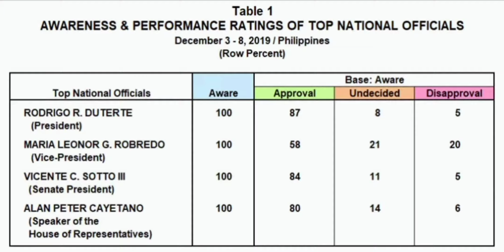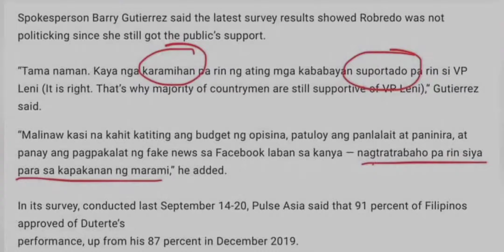DUTERTE #1 PA RIN! | RESULTA NG BAGONG SURVEY | Propesor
Magandang araw! Ako si Propesor, kilala ang Propesor bilang katawagan sa mga guro na ang pangunahing gawain ay ang maghatid ng kaalaman sa kanilang mga mag-aaral. Nandirito rin ako upang magbigay impormasyon sa aking mga manonood. Layunin ko bilang inyong Propesor na mas palawakin at palalalimin pa ang inyong mga nalalaman. Ako ang Propesor ay umaasa sa inyong matinding suporta. Ang lahat ng mga larawan o bidyo na makikita niyo ay kuha lamang sa internet kaya sisikapin naming mabigyan ng credits ang mga larawan na nasa bidyong ito, kung hindi ka pabor na aming gamitin ang iyong larawan/video narito ang aming email.
Salamat.